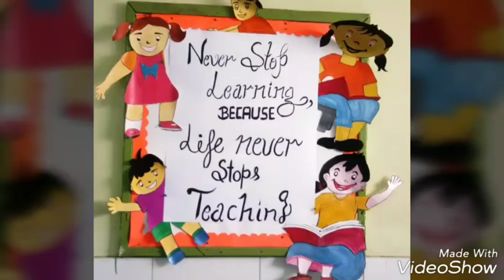school and classroom bulletin board decoration ideas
School and classroom bulletin board decoration ideas for new session series 7 of my school cvps
Here I am sharing the ideas of making bulletin board for school, classroom
Office, principal office event and function